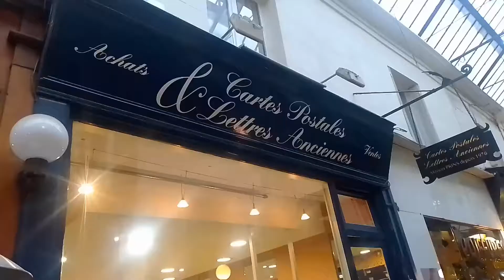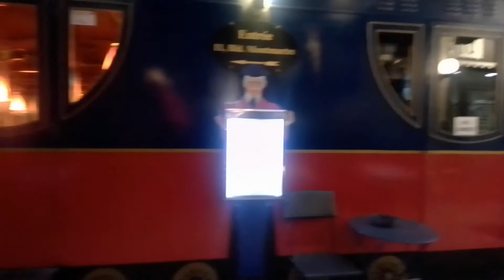Un autre passage de Paris c'est panoramas